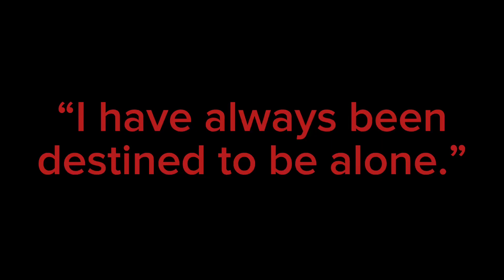“I have always been destined to be alone.” / Lazy / Dazai angst 🥀